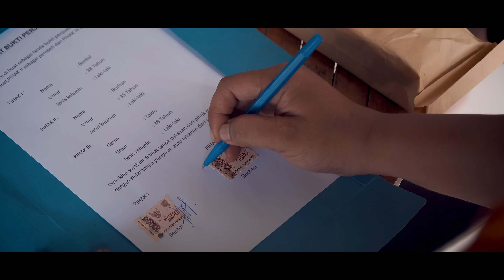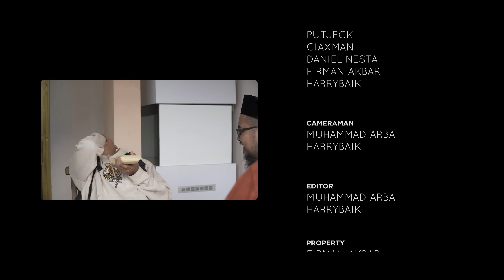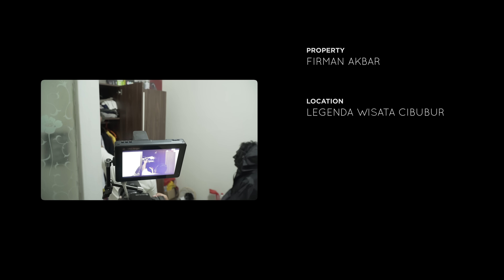OJEK PEMBERANI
Maell diminta Pak RT untuk menjaga rumah salah satu warga yang takut rumahnya yang berhantu.